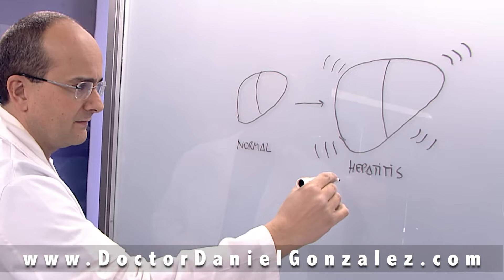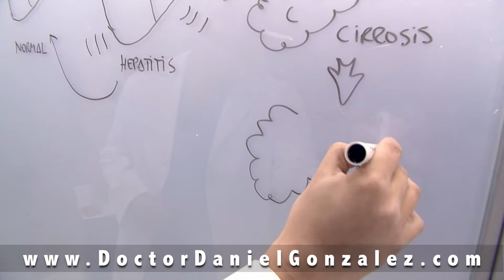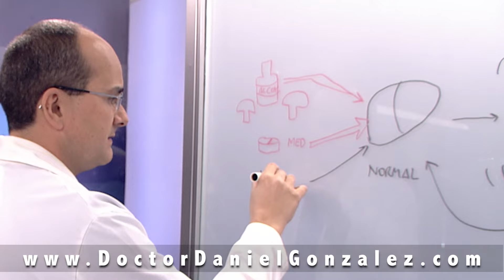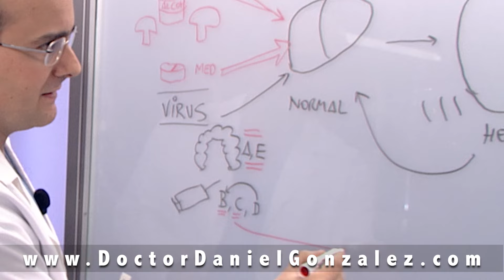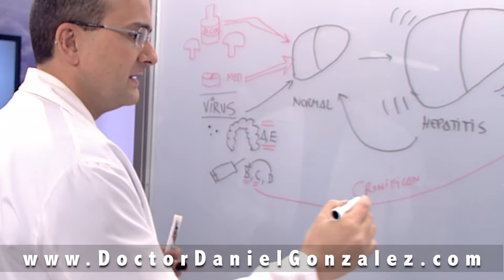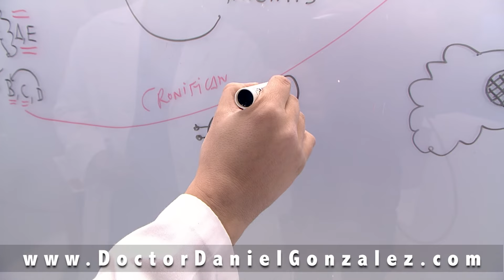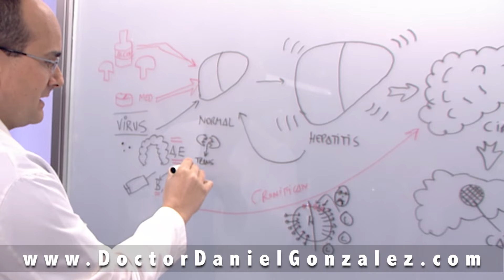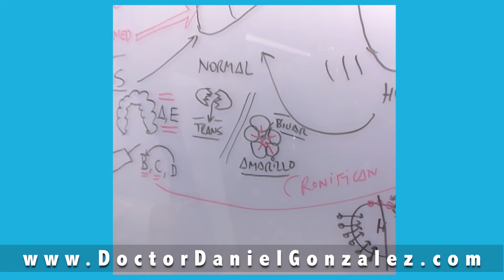HEPATITIS - ¿Qué pasa dentro del cuerpo de las personas que la padecen?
Las hepatitis o inflamación del hígado son enfermedades variadas debido a que son producidas por causas distintas. Si quiere saber qué pasa dentro del cuerpo de las personas que tienen una hepatitis, ¡este es su vídeo!